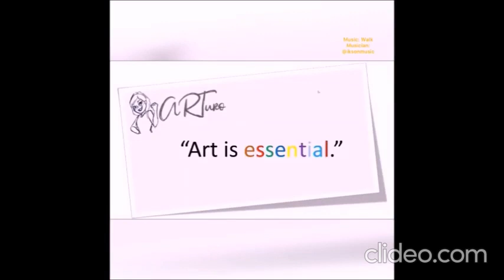Fun mother-and-child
Featuring the works of:
Amorsolo
Simon Flores
Norma Belleza
Sherwin Pinoi